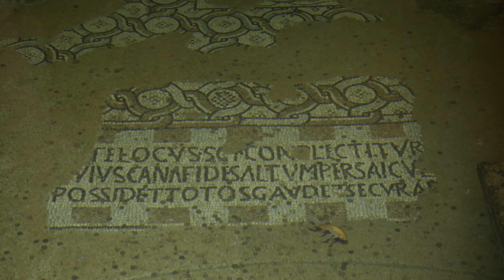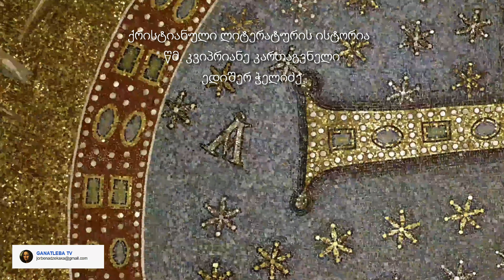თეოლოგია | ედიშერ ჭელიძე | ქრისტიანული ლიტერატურის ისტორია | 34.1| წმ კვიპრიანე კართაგენელი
@Alt-Info @AI Ucnobi / აი უცნობი @QRISTIANI TV • ქრისტიანი TV @TV IMEDI @უცხო @პირველი არხი ტელესკოლა @მსოფლიო საოჯახო კონგრესი X / WCF X @საპატრიარქოს ტელევიზია ერთსულოვნება @მედია-კავშირი ობიექტივი @მართლმადიდებლური ვიდეოები @მართლმადიდებლური მულტფილმები

გამოიწერეთ, მოიწონეთ, გააზიარეთ და გაავრცელეთ ჩენი არხი და მიიღეთ ჭეშმარიტი სიამოვნება და განათლება !!!
წინასწარ გიხდით  ყველას.მადლობას.
პატივისცემით: Ganatleba tv
გფარავდეთ ღმერთი!